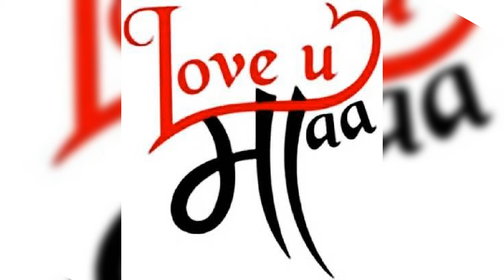maape rabba bade jaruri Maa Song Status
maa song Status. maa kise di khovi na.

"Maa"

@Mainu pata nahi c choti umare
Door hi tetho hona ae
Supne de vich aaya kar maa
Bas supne de vich aaya kar maa
Tenu jaffi paake rona mai
Bas supne de vich aaya kar@

$Tera tera saari umare
Ohde vicho takkunga
Dhee meri da naa vi maaye
Tere naa te rakhunga
Bas photo seene la lena mai
Dil nu galli la lena mai
Time te khana kha lena mai
Jo aap si kade khavauna teh$

@Rabba maavan na khovi
Ve na eh khushiyan lakovi
Pyar de buhe ta dhohi
Ve rabba maavan na khovi@

@Maape rabba bade zaroori
Aven kite lakovi na
Eko arz hai suni daateya
Maa kise di khovi na
Uchi hasti chho ni sakda
Rabba maa toh vadda ho ni sakda
Edu hor koi rishta ho ni sakda
Zor bathera launa mai@

@Eda lagda duniya utte
Kite v mera zikar ni
Jina tu si kardi maa ni mera
Ohna hor kise nu fikar nai
Bhaven duniya pichhe laa leni mai
Daulat vi badi kama leni mai
Har sheh keemati paa leni mai
Tenu ni mudke pauna mai@

@Jehdi har vaar dhupp toh bachave
Oh ghar de board di chhaan thodi ae
Tang ta karugi mere dost
Zindagi ae maa thodi ae@

maa song status .download maa song new punjabi status update new top 10 status ,maa bapu love songs status